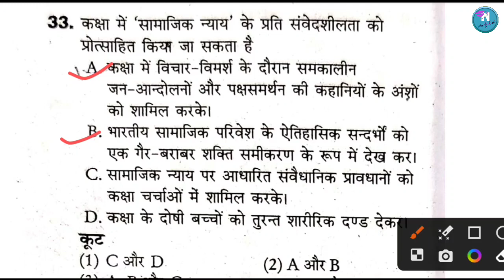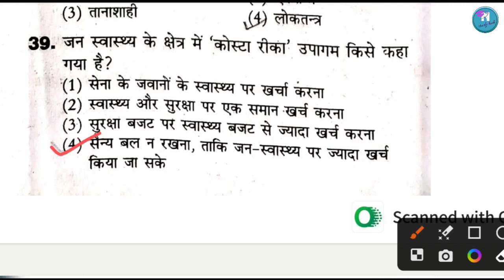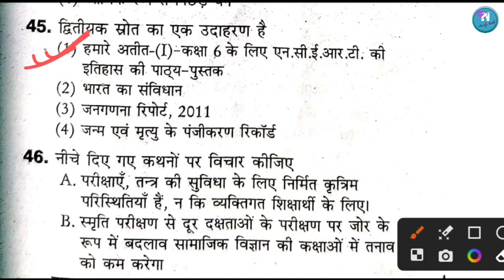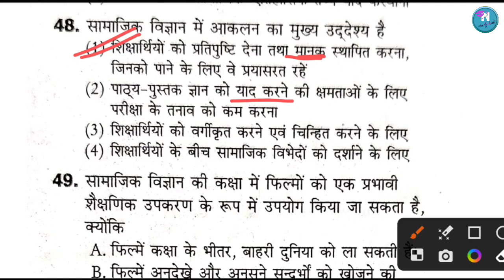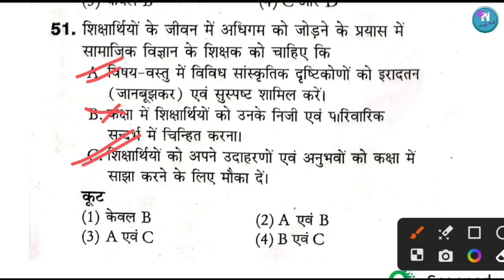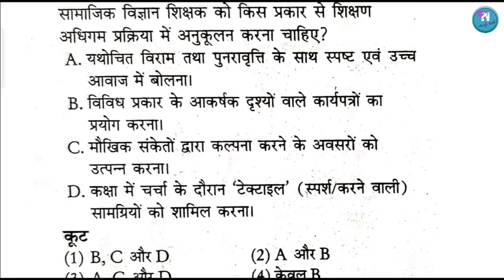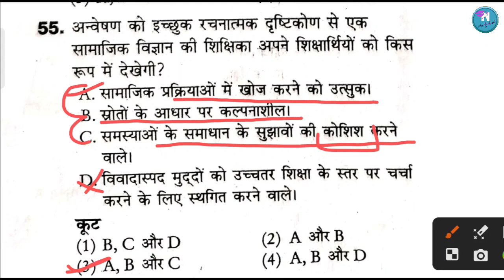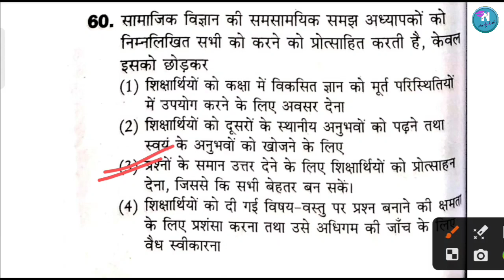CTET PAPER 2 SOCIAL SCIENCE QUESTION PAPER 2019 | CTET Sst Previous Question Paper 2019 Part - 02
Ctet August 2023 previous year Solved Paper
ctet paper 2 solutions
ctet sst previous question paper 2019
ctet sst previous question paper 2021
ctet paper 2 social science pedagogy
ctet 2019 july paper 2 solved question paper
social science ctet paper 2 let's learn
ctet sst previous question papers 2022
cuet history previous year question paper
ctet sst previous question paper 2022
ctet july 2019 paper 2 sst answer key
ctet 2017 solved paper 2 social science
ctet paper 2 social science history
ctet previous year question paper sst 2022
ctet sst previous question paper by nayra mem
ctet paper 2 social science previous papers 2019
ctet paper 2 social science previous papers 2022 ctet sst previous question paper 2011
ctet sst previous question papers nayra mem
ctet paper 2 social science question paper 2019
2020 ctet paper 2 solutions by nayra
sst ctet paper 2 previous year question paper 2023

Previous year Solved Paper 2019 part -1

Previous year Solved Paper Hindi

previous year social science dec 2019 solved
social studies for ctet paper 2
ctet previous year
ctet social studies solved dec 2019 paper
ctet sst previous year paper
ctet social studies solved dec 2019 paper solution
past year questions social studies
ctet exam
ctet exam city 2023
ctet 20 august 2023
ctet august 2023 cdp
ctet august 2023 science
ctet exam city intimation 2023